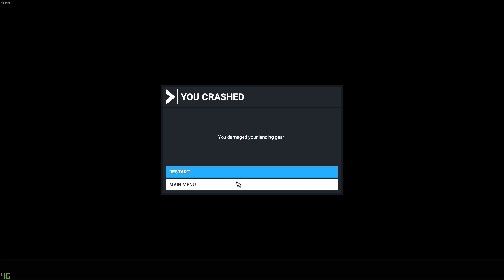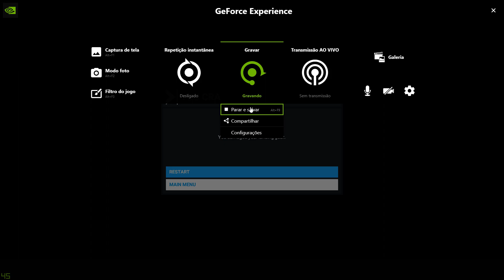Microsoft Flight Simulator Autódromo de Interlagos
Crash at Interlagos